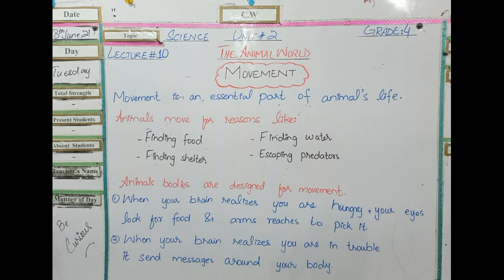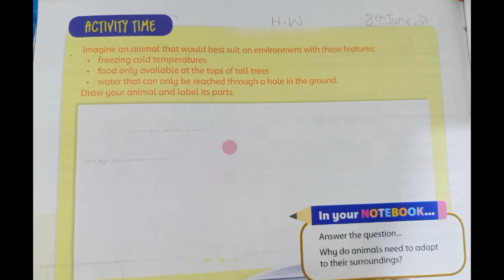Science | Lecture: 10 | Class: 4